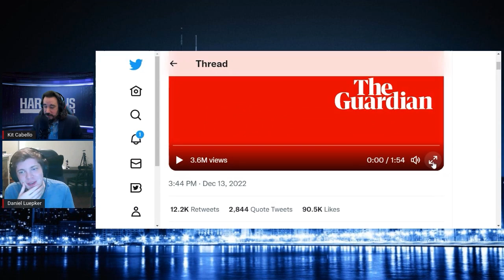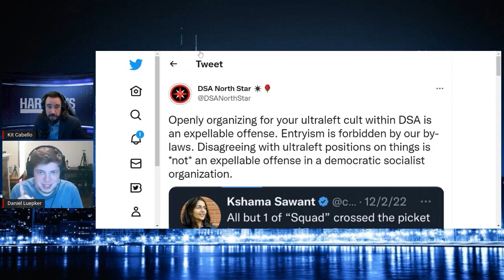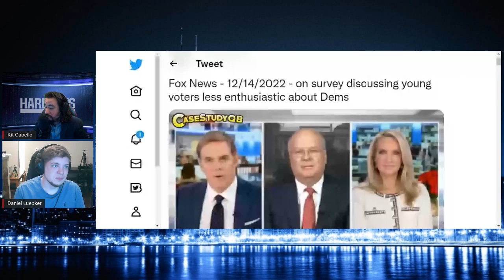Obama Tells Voters To Calm Down As They Are Not Supporting Democrats, Internet Says He Has Gone MAGA